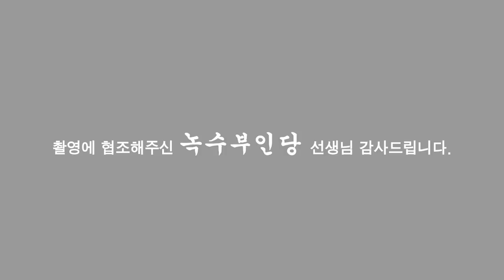용한점집,용한무당, 부천,일산 (녹수부인당,010-2974-8999) 말하는대로~생각한대로~응아니야